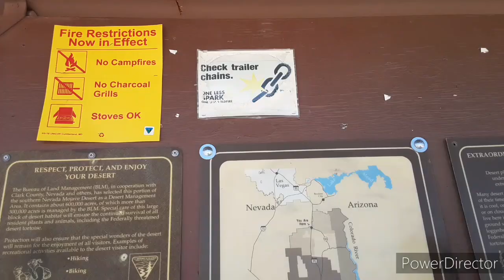Kitten Adventures | Ghost Towns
Hello! Meow! Today my boyfriend and I went on an adventure in Nevada! We went to Nelson, Nevada Ghost Town, Colorado River, and Goodsprings, Nevada! I hope you enjoy the adventure with us!